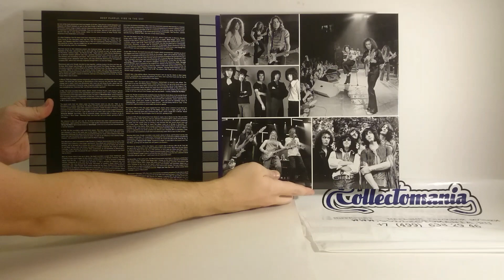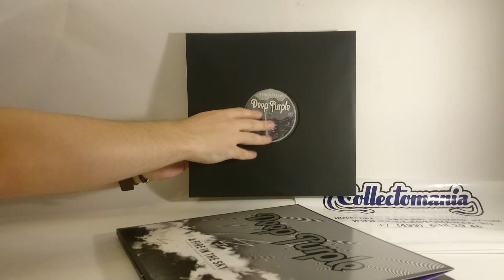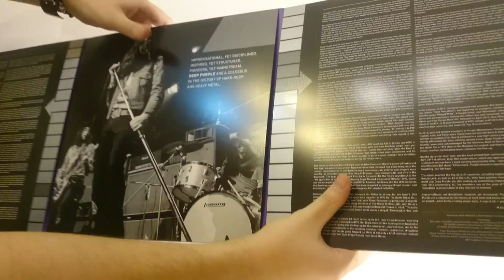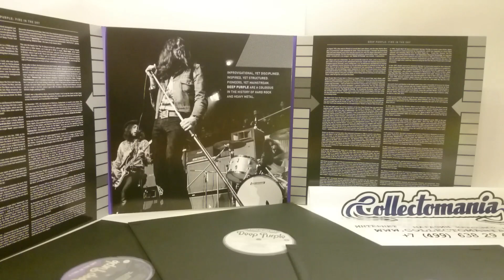Открываем винил! #29 Распаковка пластинки Deep Purple - A Fire In The Sky (2017, Unboxing)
Всем добрый салют! Вскрываем новый виниловый сборник от Deep Purple на 3 пластинках A Fire In The Sky. 27 самых-самых треков, ремастеры разных годов. Спасибо интернет-магазину Collectomania.ru за предоставленный релиз! Не забываем подписываться на канал и страницу ВКонтакте

Deep Purple – A Fire In The Sky
Label: Parlophone Label Group – TBD
Format: 3 × Vinyl, LP, Compilation, Remastered, Triple Gatefold
Country: Europe
Released: 03 Nov 2017

В этом видеоблоге мы распаковываем и делаем обзор новых виниловых грампластинок!

Back songs "Highway Girl" and "Hills" by Riot
Unboxing and unpacking vinyl